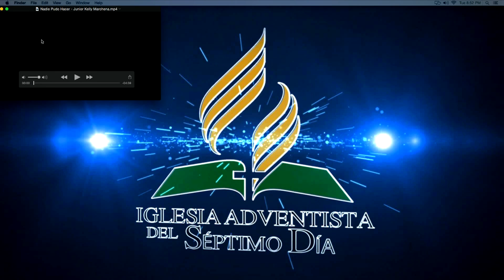como el Hijo Prodigo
campana en la Iglesia de Arlington con el Pr Luis Bagle